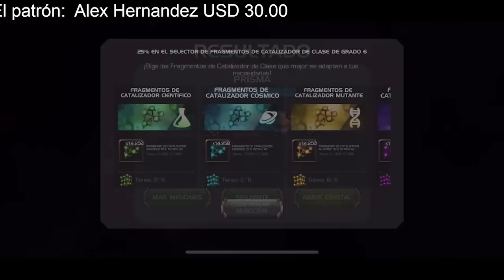MI SEGUNDO R5 LA VA A ROMPER | MCOC